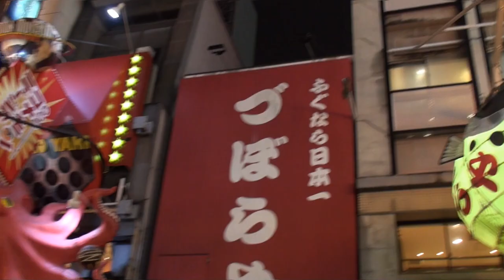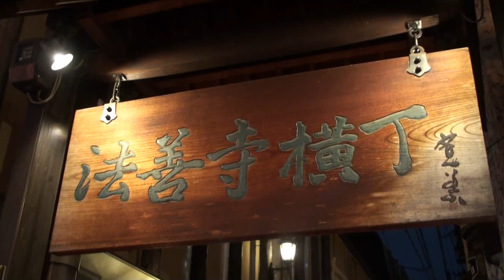大阪ミナミ400年祭「レッツゴー!ミナミ!」CDジャケット撮影メイキング映像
大阪ミナミ400年をテーマにした、嘉門達夫、作詞作曲歌の「レッツゴー!ミナミ!」のCD用ジャケット撮影の模様のメイキング映像!!この歌でミナミを盛り上げよう!!